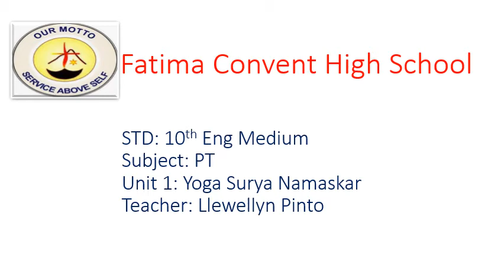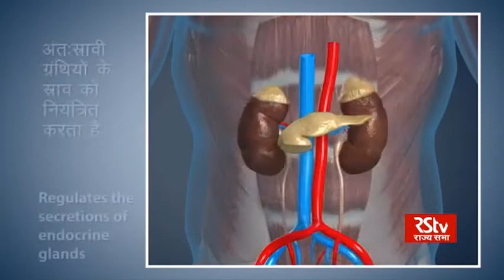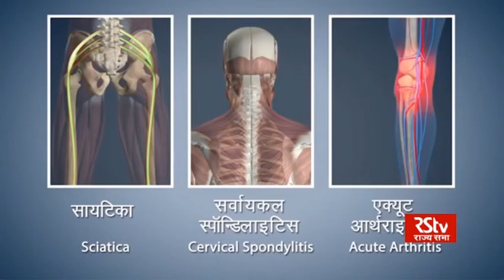Std 10th PT Suryanamaskar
Physical Education (Eng Medium)